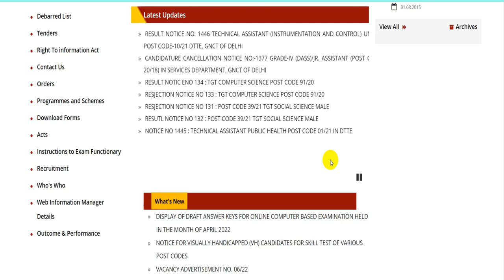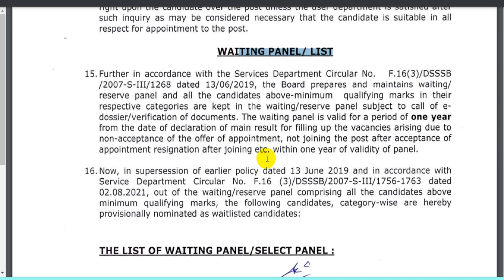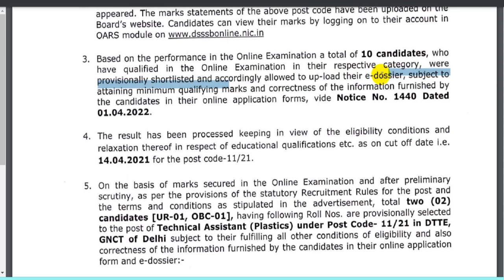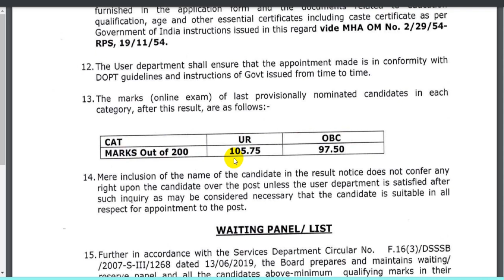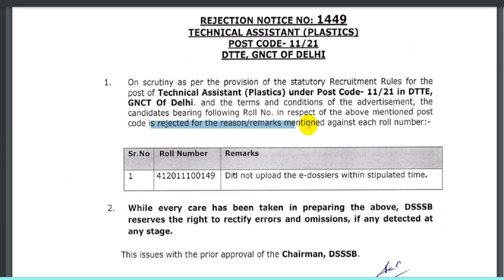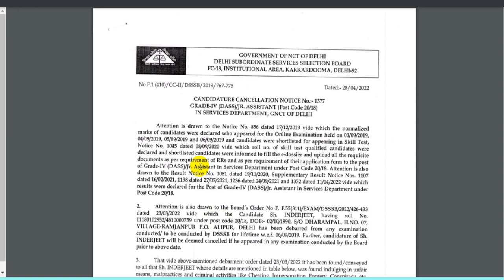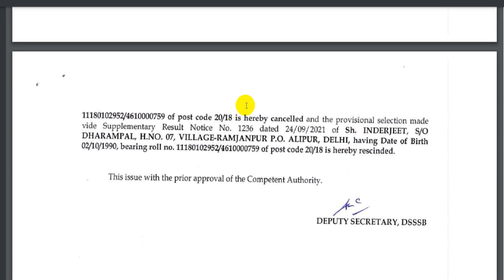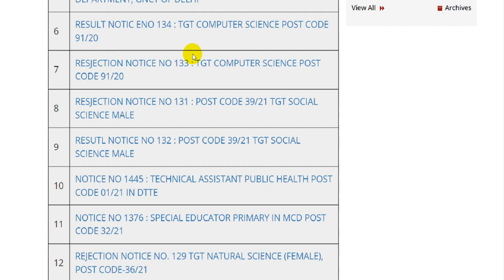DSSSB New Notice TODAY | DSSSB Result | DSSSB Result 2022 | DSSSB News | DSSSB Result 2021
About me *

 🏷 TAGS-